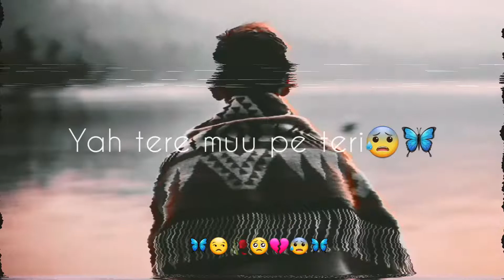Yeah Duniya🌍 Hay Janab 😰 sad WhatsApp status 🦋 heart Touching status 🥀heart broken shayari 😒